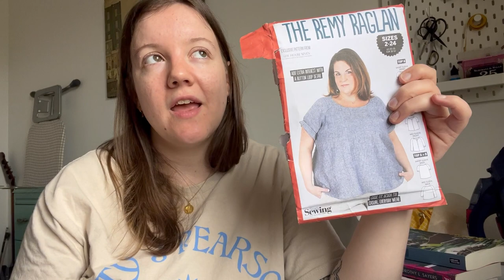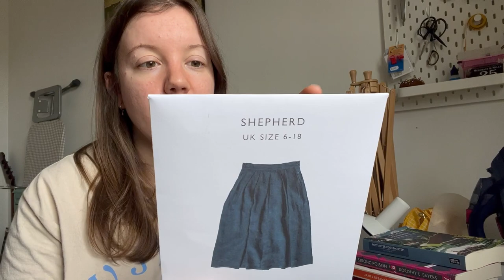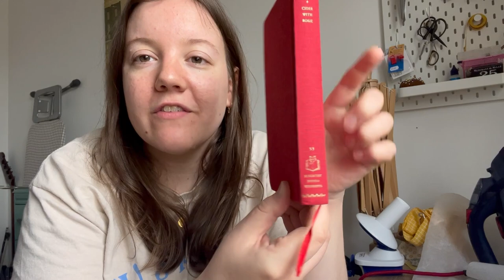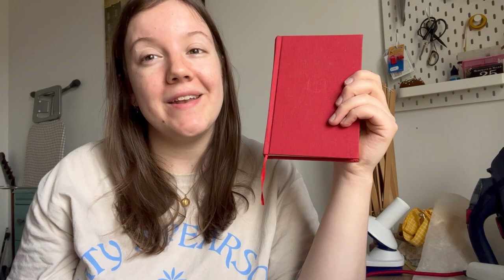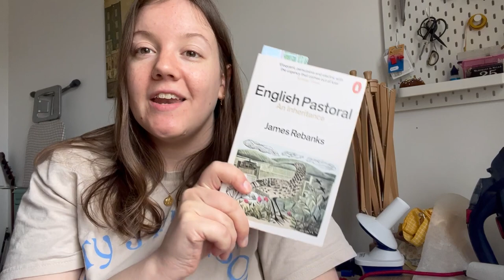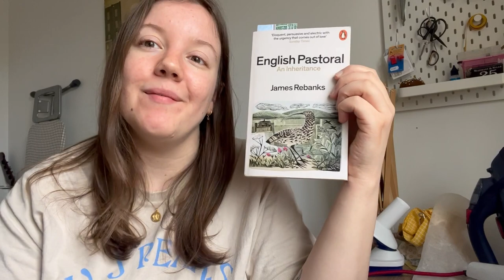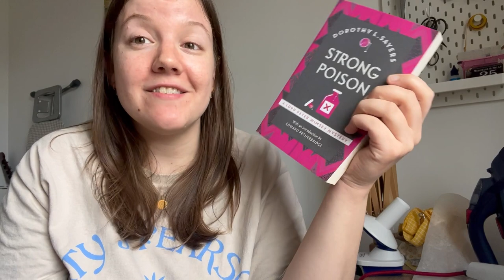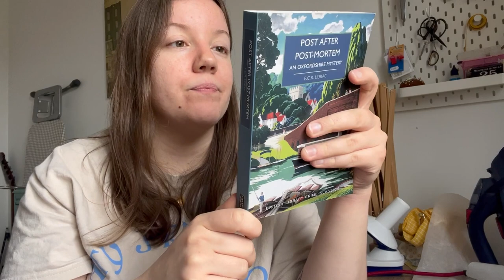The Pomegranate Girl | Knitting Podcast | Episode 10 | Sahra Jumper Progress & Sewing Updates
Welcome to The Pomegranate Girl, a knitting & sewing podcast and creative journal. I'm Annie (pronouns she/her) a knitter and sewer based in the South West of England. I'd love to hear where you're from and what you're making at the moment.

KNITTING

Finished Objects

WIP’s

Acquisitions/Future Plans

WoolyKnit British 4ply in ‘Sage Green’
CaMaRose Midnattsol in Havgron

Knitting for Olive Heavy Merino in ‘Soft Cognac’

SEWING

BOOKS

English Pastoral by James Rebanks

Post after Post-Mortem by E.C.R Lorac

Strong Poison by Dorothy L Sayers